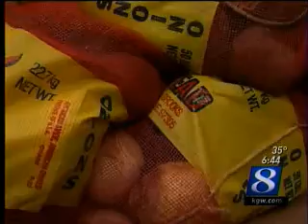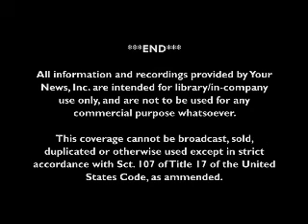KGW 12 13 11 643PM